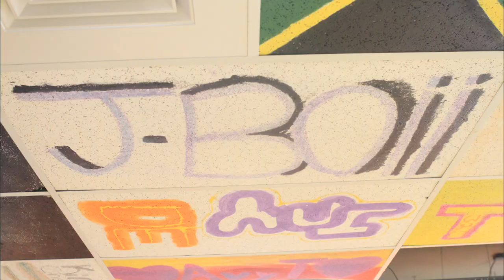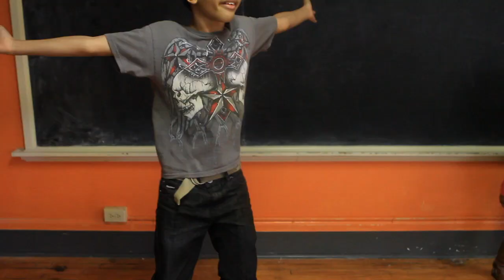You Know Me (Multiplication)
Mrs. Finney official music video for " You Know Me"'. Click to listen to Mrs. Finney on Bandcamp

More From Mrs. Finney

Lyrics:

You know me, I’m at the top of my class
I’m so nice and precise with my math
They wanna hear my 2’s (x4)
2,4,6,8,10,12,14,16,18,20,22, 24
Stop, Freeze, Pause, Set It Off
They wanna hear my 3’s (x4)
3,6,9,12,15,18,21,24,27,30,3 3,36
They wanna hear my 4’s (x4)
4,8,12,16,20,24,28,32,36,40, 44,48